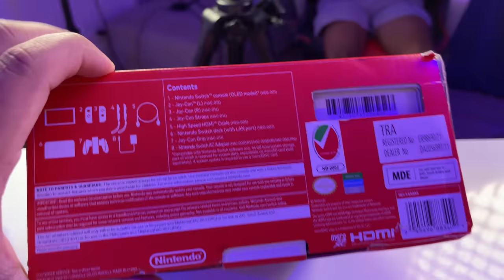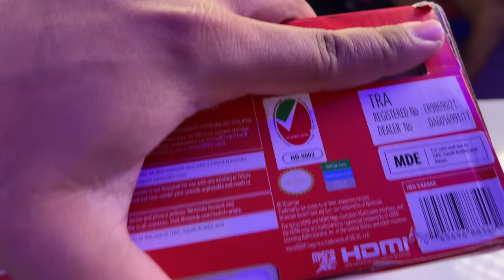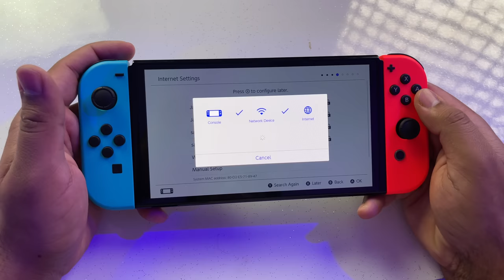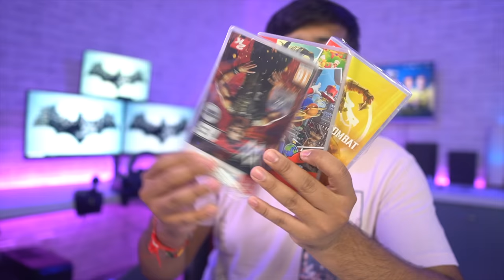Unboxing My Nintendo Switch OLED - *DREAM* 😍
xxxxx xxxxx xxxxx
★Cool Gadgets On Amazon Under 200 Rs :
1.Zebronics Speakers
2.Quantum USB 4 Port
3.Photron Selfie Light
4.Philips On-Ear Headphones
★Smartphone Gadgets On Amazon Under 50 Rupees :
1.NFC Tag
2.Ring Holder
3.Charging Stand
4.OTG Adapter
★Smartphone Gadgets On Amazon under 100 rupees :
1.Sim Adapter Kit
2.OTG Cable
3.USB Fan
4.Thumb Mobile Stand
5.USB Light
6.Smart Card Reader
7.Mobile Lens Kit
8.LED Light
★4 Smartphone Gadgets On Amazon Under 300 Rupees :
1.GPS Trackor
2.Selfie Stick
3.Bluetooth Receiver
4.Mobile Tripod
★Gadgets For Video Making :

Tripod Stand :
1.Best Tripod (Fluid Head)
2.My Tripod
3.Mini Tripod
4.CaseyNeistat Tripod
Mic (Lapel & Other Mic ) :
1.Cheap Lapel Mic (Beginner)
2.Blue Snowball
3.Budget Nice Lapel Mic (Boya)
4.Best lapel Mic (Rode)
5.Nice (Beginner) Mic
6.Best Mic (Blue Yeti)
Camera (DSLR, Point & Shoot) :
1.Basic Camera (Beginner)
2.DSLR Cheap (Beginner)
3.My DSLR Camera
4.Casey Neistat DSLR
Audio Recoders :
1.Zoom H1 (I Use)
4.Nice Recorder(Zoom H4)
5.Best Audio Recorder(Zoom H6)